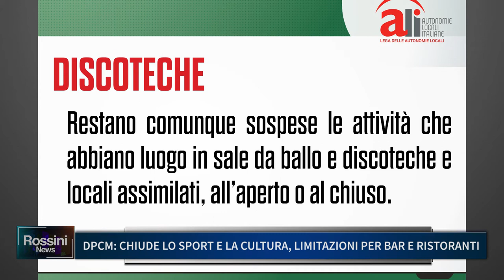DPCM: CHIUDE LO SPORT E LA CULTURA, LIMITAZIONI PER BAR E RISTORANTI